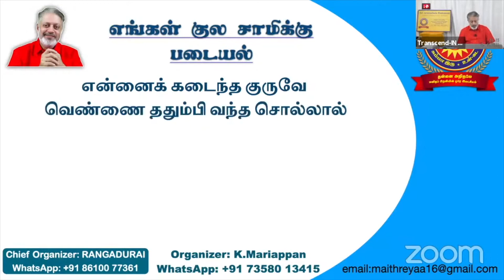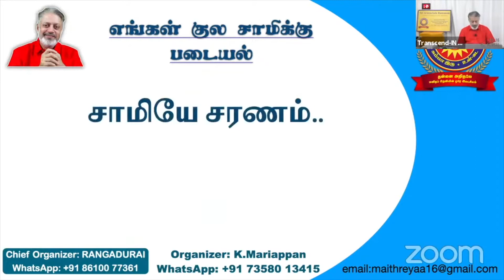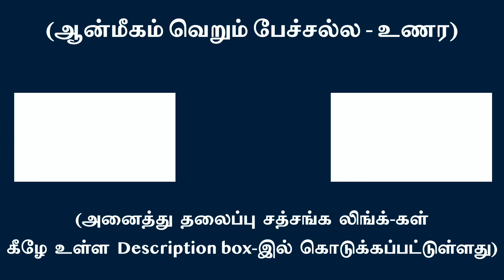சாதகரின் உணர்வுப் பாடலுடன் விழிப்பூட்டும் சத்சங்கம் | சுவாமி அருணாசல ரமணன்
Satsang with a spirited song from a seeker